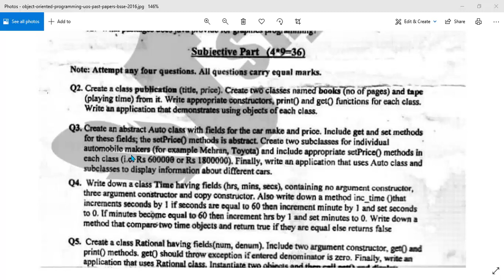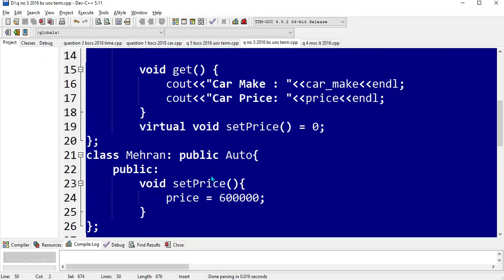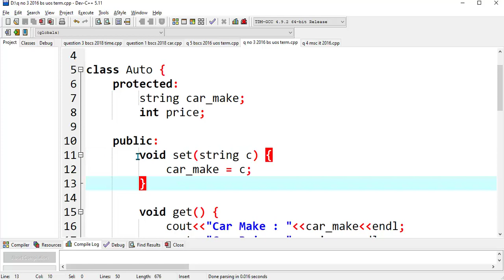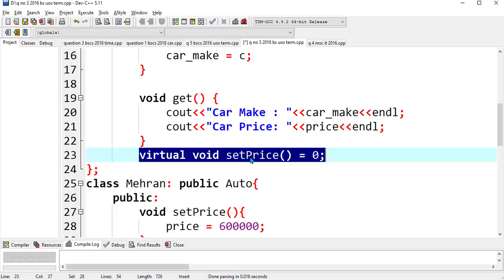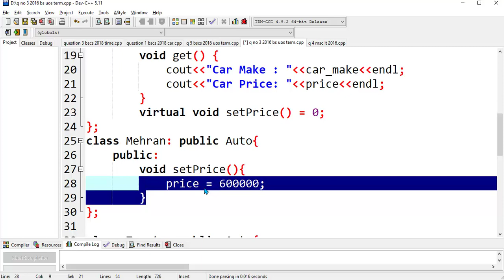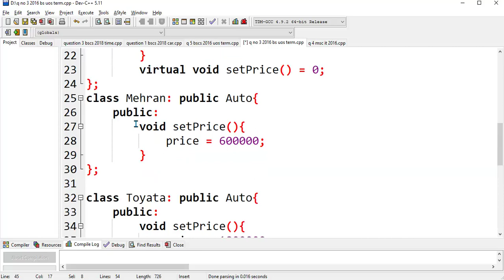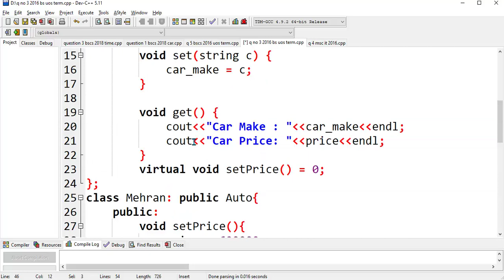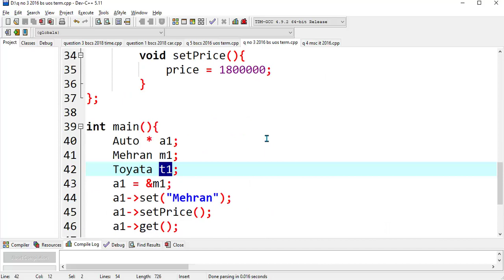object oriented programming past paper solution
University Computer Science all subject paper solution.
university of sargodha ( UOS ) term system past paper
You can ask any question. send us any question we will solve and share with you
Our video's is information technology based. we want to teach and help people to understand the use of technology. Now a days technology is most important factor of our life.
we will trained people to best way to used new technology.